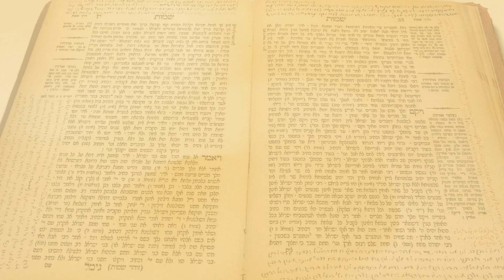Parshas אמור - Rabbi Dovid Dubov - From the Rebbe’s Father Reb Levi Yitzchok זצ״ל